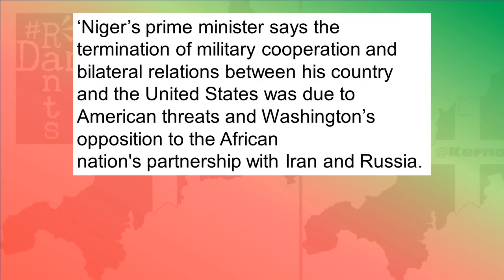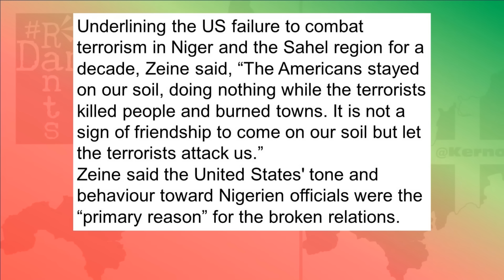The Real Reason Behind Niger's Expulsion of US Forces Revealed.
The US army have now been thrown out of the West African nation of Niger, but the media will try and tell you it's all Russia's fault!
Right, so this story really does underline just how much credibility the US and the Biden administration are losing their clout on the global stage over what is going on in the Middle East and that this extends beyond that region, it’s becoming a global issue for America, because for as much as the US are getting rinsed for basically being Israel’s biggest cheerleaders, they are still going around acting like they are the planet police for peace and prosperity, despite actually being the leading cause of anything but and to that end, they’ve been given short shrift in no uncertain terms in Africa, for trying to lay down the law to one nation there as to who they can and cannot do deals with themselves. Well with the US arming Israel and keeping the genocide in Gaza going, the Africans were having none of it, and they’ve just thrown the US army out on their ear, but to listen to mainstream sources, you’d think it was all Russia’s fault.
Right, so the US are getting chucked out of a West African nation and the way most media are telling it, it’s all down to Russian interference, but if you listen to what the actual government concerned have to say, they tell a slightly different story.
We are in Niger, you don’t hear much about Niger in the news do you? But the US have given them major beef and they aren’t having a bar it. Following on from the events of 9/11, there was of course the war on terror, pursuing bin-Laden, Al-Qaeda, which rose to prominence following the deposing of Saddam Hussein in Iraq, then ISIL, but later on after they were largely routed in the Middle East, they found strongholds in northern and western Africa, the removal of Gaddafi in Libya for example, led to a power vacuum which terrorist elements soon filled, but equally the instability in many West African nations enabled them to take root their too and so by 2013, the US established a deployment of troops, around 100 of them to start with, but this has since grown to nearly 1000, in order to deal with Isil and Al-Qaeda groups that were terrorising the region and were basing themselves out of a region called The Sahel, which is like a belt across northern Africa, stretching from the Atlantic Ocean all the way to the Red Sea, and is basically the boundary between the Sahara Desert and green more tropical equatorial regions further south.
Co-operation to eliminate terrorist threats in Niger, by terrorist groups displaced from the Middle East, this should have been win-win situation for both. Niger had US troops on able to deal with these groups who were killing their people now and the US had a base from which to conduct further missions to deal with these groups for good. OK, fine. As long as that is actually what happens. Well, the accusation now, is that it hasn’t. That the US have not dealt with these groups properly, adequately, yet maintain a presence in Niger, without living up to their side of the bargain. You can understand they might be a bit aggrieved about that.